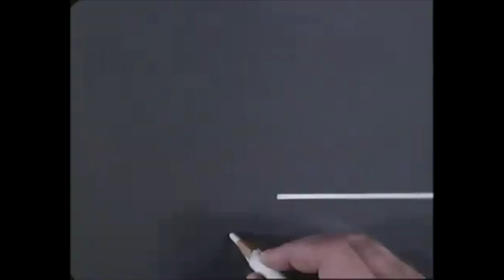Nevidljivi čovek - ZAGOR - I deo (ZS 516)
Epizoda: Nevidljivi čovek - I deo (ZS 516)